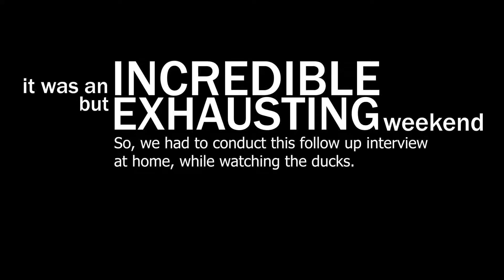Conversations with a maker - Chrysalis Kendall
After the recent 2018 World Maker Faire in New York I sat down with Chrysalis Kendall, an occupational therapist, and asked for some insight into playing with kites and the maker movement.

This whole project could not have been possible if it were not for the Drachen Foundation.
Their commitment to spreading the stories and knowledge around kites is truly amazing.